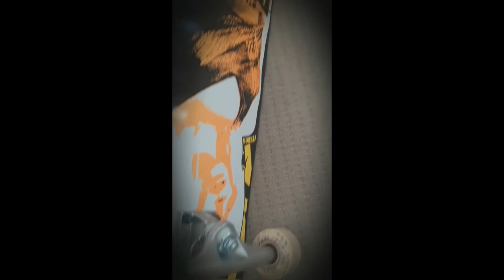NEW SET UP! SKATEBOARDING. UNDERWOOD SKATEPARK. AUSTRALIA. GoPro Hero 7 Silver.